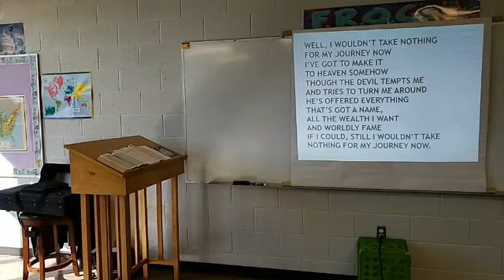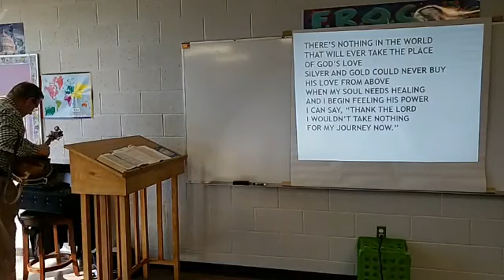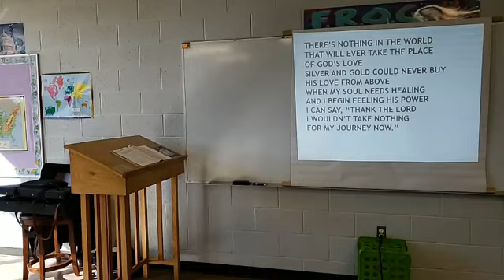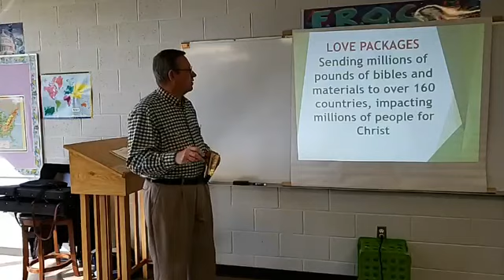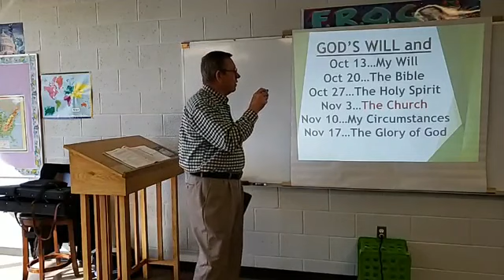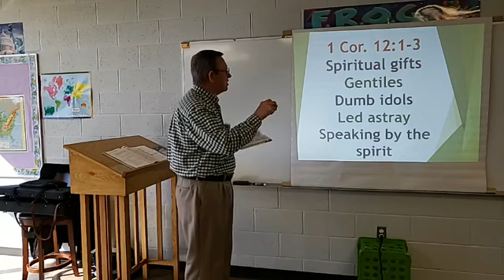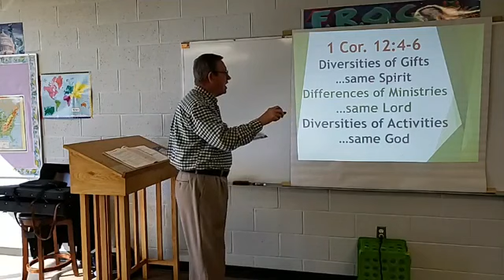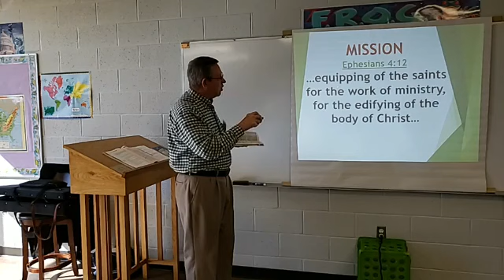FBCMJ SS 2019 11 3